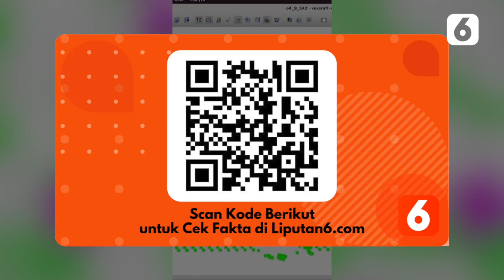Robot Hidup Pertama Di Dunia, Kini Bisa Reproduksi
LIPUTAN6.COM - Selasa lalu (30/11) ilmuwan AS yang ciptakan robot hidup yang dirancang dengan komputer pertama di dunia, meluncurkan xenobots, robot hidup pertama yang bisa bereproduksi.